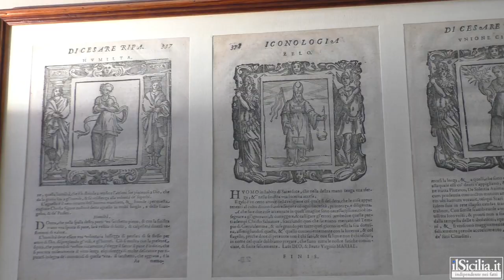ilSicilia.it intervista il professore Franco La Rosa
Nella video intervista Franco La Rosa, medico umanista e analista junghiano, partendo dal concetto di pace giunge ad una riflessione sulla società odierna.

Intervista di Rosa Guttilla.